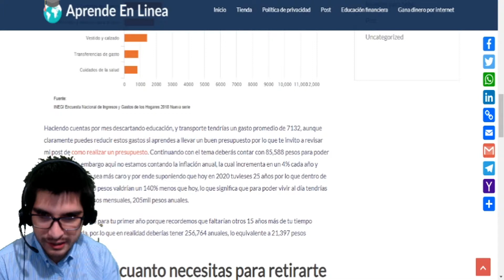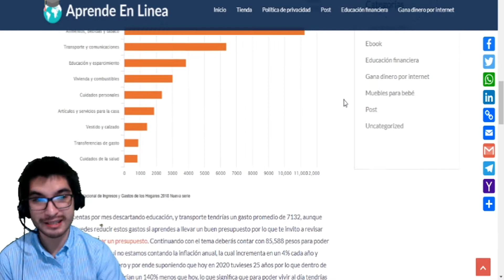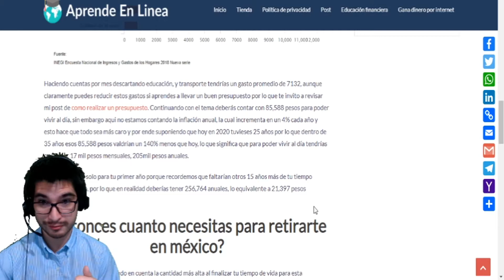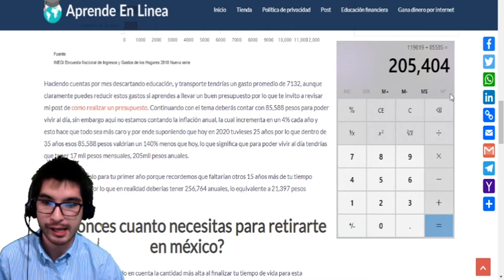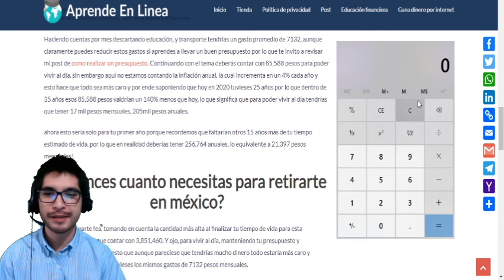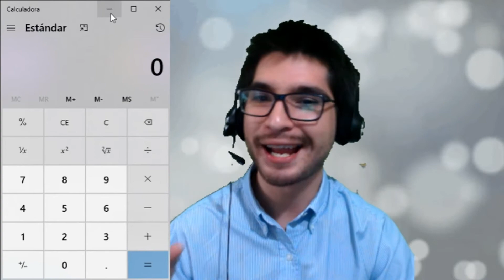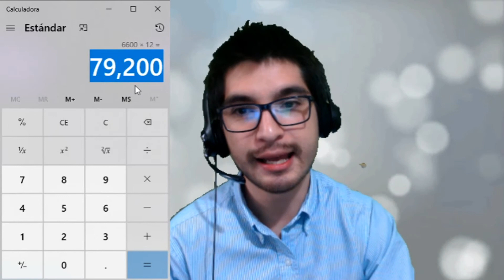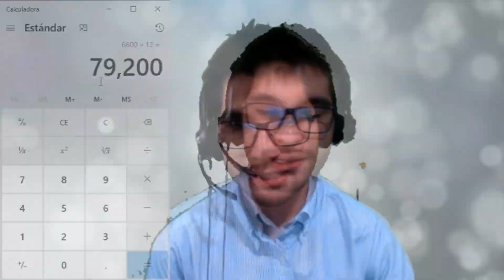¿Cuanto dinero necesitas para jubilarte?